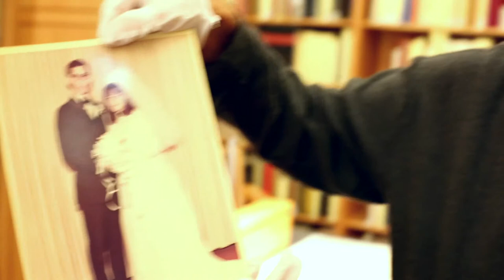Ron Schweiger Brooklyn College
Archivist Ron Schweiger speaks about the importance of the Digital Diaspora Family Reunion.

To learn more about Digital Diaspora Family Reunion (DDFR) and to watch other Roadshow videos, please